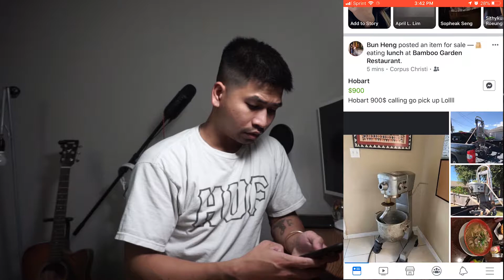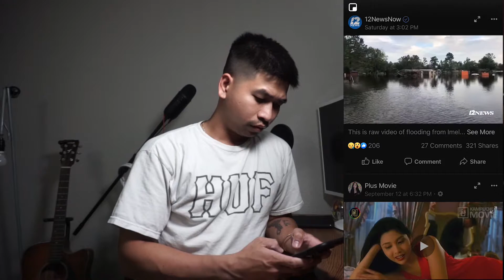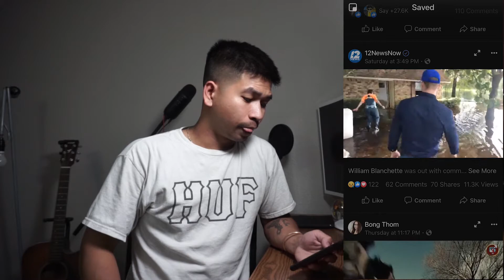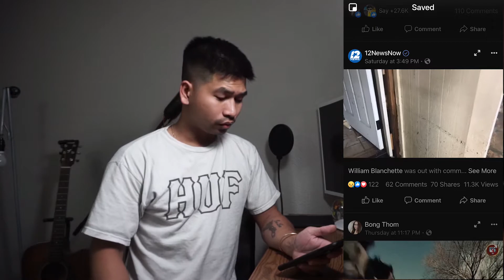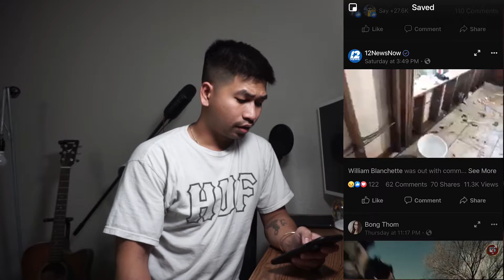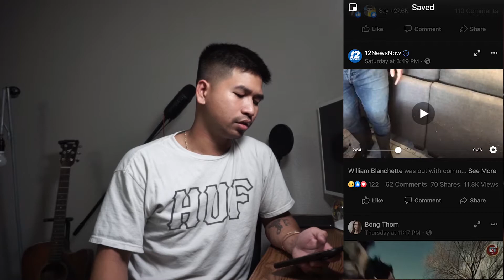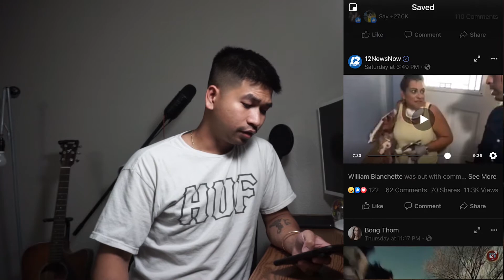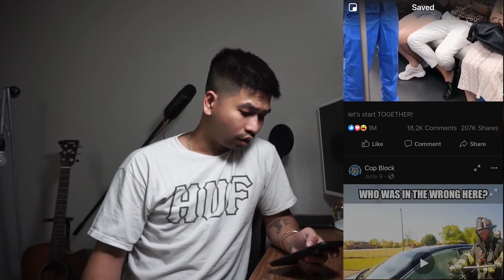តោះ មកមើលការលិចទឹកនៅអាមេរិក - Talking about Flood in USA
My channel are focusing on songs cover, vlogging, reaction and sharing videos. I hope you guys enjoy my videos, and thank you so much for supporting me. wish you guys all the best.

Edit: Adobe premieres